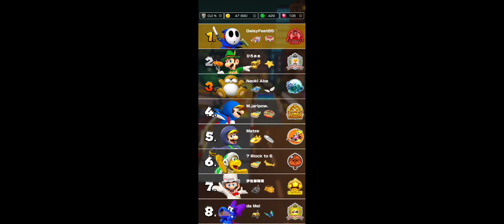Autumn Tour 2022 Bonusvideo: A Ninja Lost in New York & Level 250!